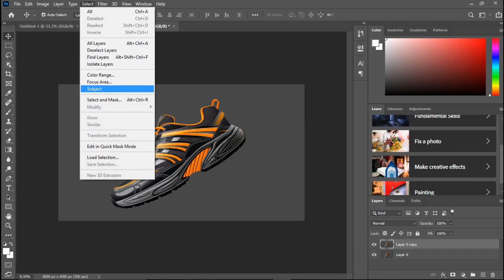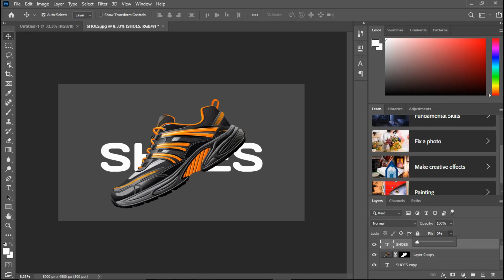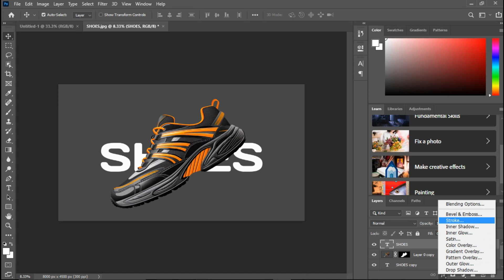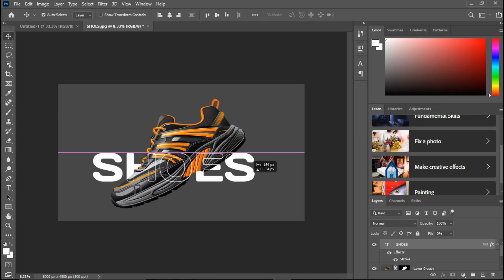Outline Text Effect in Photoshop 2024 - Photoshop Tutorial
Outline Text Effect in Photoshop 2024 | Photoshop Tutorial. In this advanced photoshop tutorial. I’ll show you, How to easily make Outline text effect using very powerful software in Adobe Photoshop 2024.After watching this video, you can make transparent text effect easily and precisely in Photoshop.